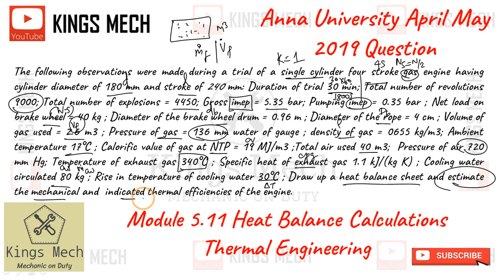Module 5.11 Heat balance sheet Anna University April May 2019 question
734

Heat balance sheet Anna University April May 2019 question

The following observations were made during a trial of a single cylinder four stroke gas engine having cylinder diameter of 180 mm and stroke of 240 mm: Duration of trial 30 min; Total number of revolutions 9000; Total number of explosions = 4450; Gross imep = 5.35 bar; Pumping imep = 0.35 bar ; Net load on brake wheel = 40 kg ; Diameter of the brake wheel drum = 0.96 m ; Diameter of the rope = 4 cm ; Volume of gas used = 2.6 m3 ; Pressure of gas = 136 mm water of gauge ; density of gas = 0655 kg/m3; Ambient temperature 17°C ; Calorific value of gas at NTP = 19 MJ/m3 ;Total air used 40 m3;  Pressure of air 720 mm Hg; Temperature of exhaust gas 340°C ; Specific heat of exhaust gas 1.1 kJ/(kg K) ; Cooling water circulated 80 kg ; Rise in temperature of cooling water 30°C ; Draw up a heat balance sheet and estimate the mechanical and  indicated thermal efficiencies of the engine.